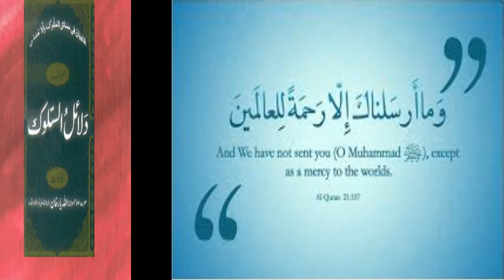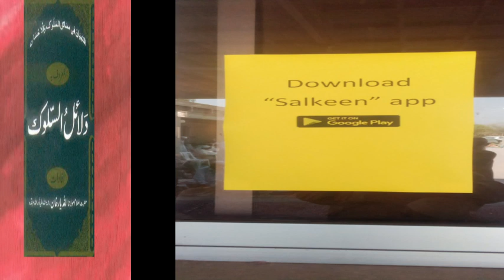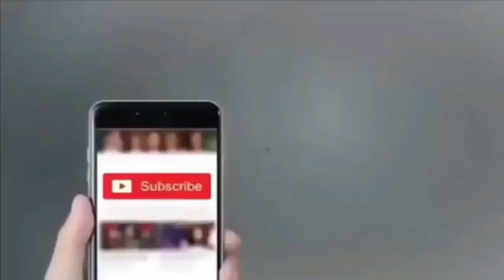Differences inthe ranks of ollya allah and unbia ولایت انبیا اورولایت اولیا میں فرق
اولیا الله اور انبیاکی تصوف میں مقام کی درجہ بندی کیا ہے